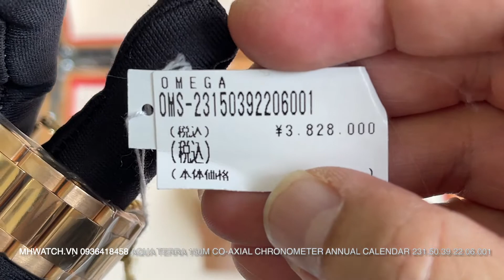Omega Seamaster Aqua Terra 150M Co-Axial Annual Calendar 18K Rose Gold 231.50.39.22.06.001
Omega Seamaster Aqua Terra 150M Co-Axial Annual Calendar 18K Rose Gold 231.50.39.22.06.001, 39mm
– Brand new fullbox seal, bảo hành toàn cầu 5 năm chính hãng Omega
– Bộ máy: Automatic Chronometer Movement Co-Axial Caliber 8611 với 36 chân kính, 25’200 vph, trữ năng lượng 55h
– Kích thước: 38.5 , độ dầy ~ 14.5mm
– Thân: Vàng hồng đúc 18k
– Dây: Vàng hồng đúc 18k
– Mặt kính: Shapphire nguyên khối chống lóa, chống trầy xước
– Mặt : Màu xám sang trọng với vân kẻ dọc, lịch ngày lịch tháng góc 3h ( 1 năm chỉnh lịch duy nhất 1 lần vào tháng 2 )